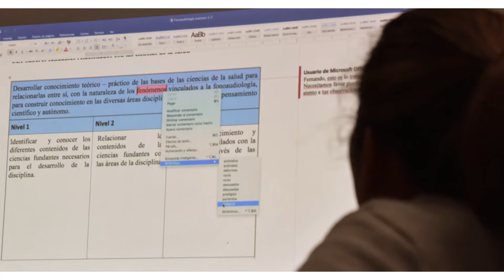Invitación Rector Programa MCE ULagos